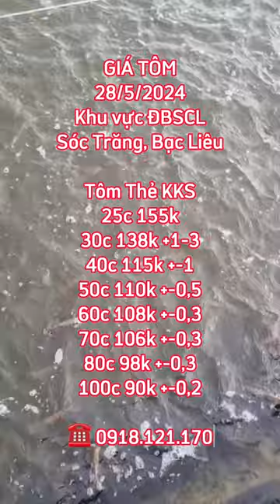28/5/2024 🦐 Cập nhật Giá Tôm Thẻ KKS & Thẻ Oxi thu mua khu vực ĐBSCL (Sóc Trăng, Bạc Liêu)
🦐 Bảng Giá Tôm Thẻ kiểm kháng sinh & Tôm Thẻ Oxy hôm nay 28/5/2024 thu mua khu vực ĐBSCL: Sóc Trăng, Bạc Liêu!